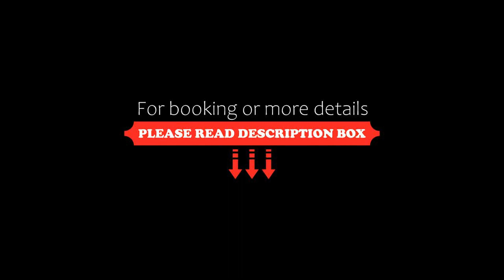Hotel Azulejo del Llano, Yopal, Colombia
About Property:
You're eligible for a Genius discount at Hotel Azulejo del Llano! To save at this property, all you have to do is sign in.
Hotel Azulejo del Llano is located in Yopal just 300 m from the main square. Free WiFi access is available.
Each room here will provide you with air conditioning. Featuring a shower, the ensuite bathroom also comes with free toiletries. Extras include a safety deposit box and bed linen.
At Hotel Az...
Property Type: Hotel
Address: Carrera 21 # 10 -16, 850001 Yopal, Colombia
Searching For
1. Hotel Azulejo del Llano - Yopal - Colombia
2. Hotel Azulejo del Llano - Yopal - Colombia Address
3. Hotel Azulejo del Llano - Yopal - Colombia Rooms
4. Hotel Azulejo del Llano - Yopal - Colombia Amenities
5. Hotel Azulejo del Llano - Yopal - Colombia Offers and Deals
Audio Credit:
Track Title: Blank Slate
Artist: VYEN